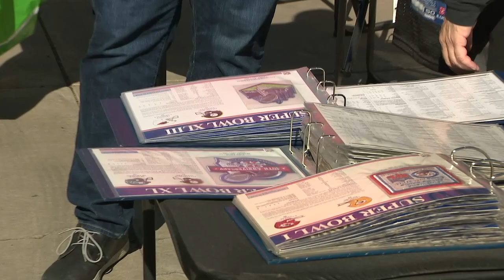Rollin' with Richard: Max Starks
FOX 10's Richard Saenz talks to former NFL offensive tackle Max Starks about Super Bowl trivia, his experience winning Super Bowl XLIII on the Pittsburgh Steelers team. Plus, you'll get a tour of Richard's classic RV.